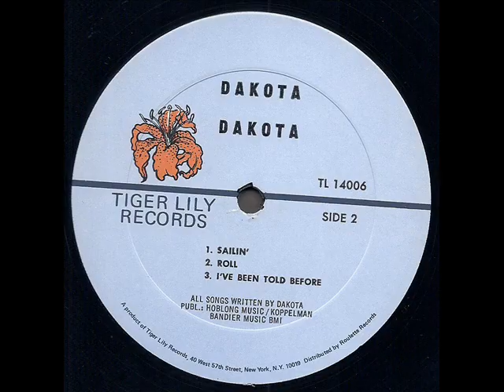Dakota 1976 *Sailin'*